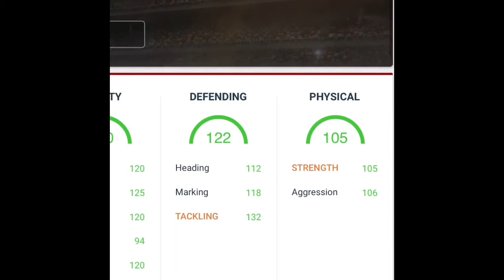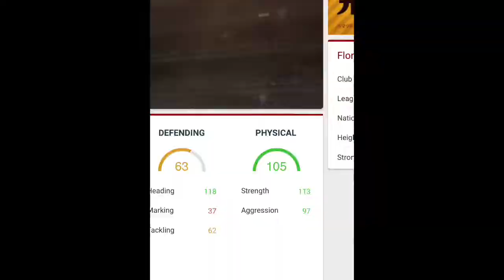cheap budget beast, upgraded gold to legendary, stats comparison.Opara,Andone,Dzhikiya,Florenzi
cheap gold players who are upgraded to legendary OVR. Stats comparison.fifamobile18